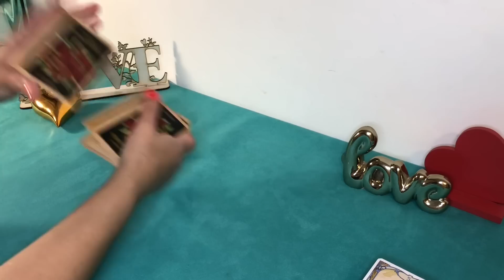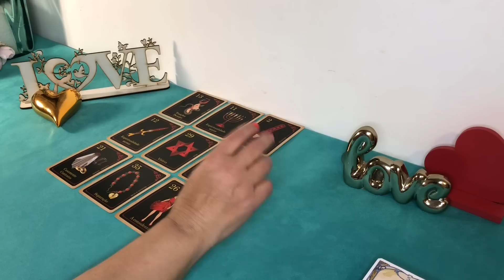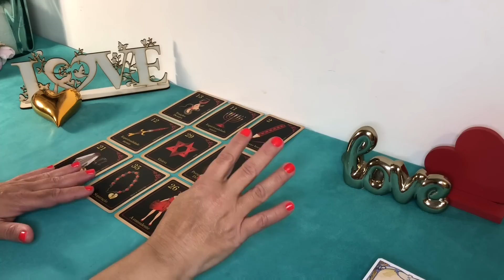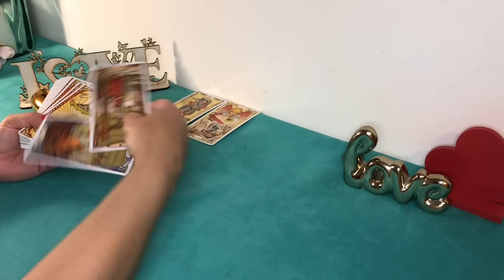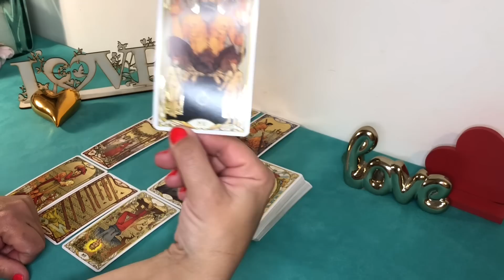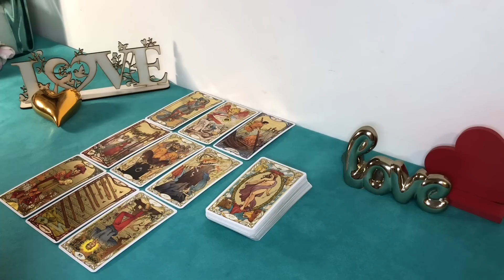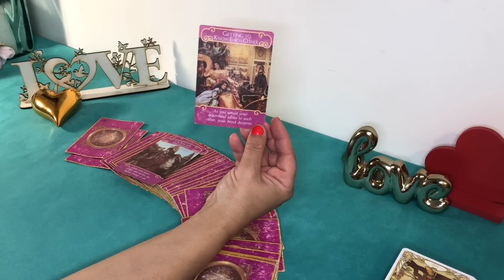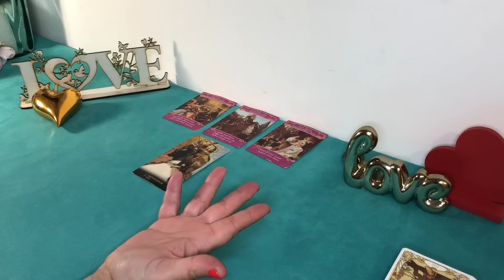♑️CAPRICÓRNIO ❤️AMOR🥰OUTUBRO 🌹DE 03 A 15 DE OUTUBRO ❤️🥰😍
Esse vídeo é uma leitura intuitiva sobre vida amorosa para o signo de Capricórnio ♑️ período de 03 a 15 de outubro

Gratidão 🙏